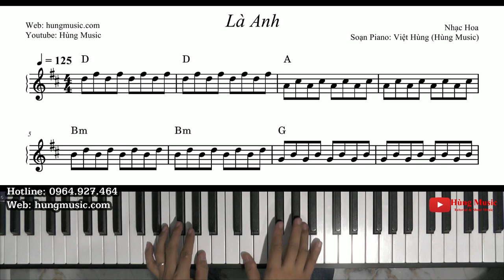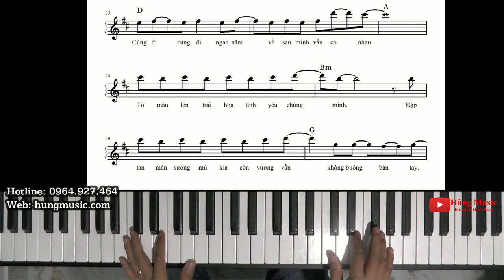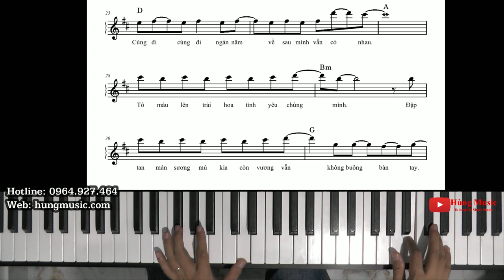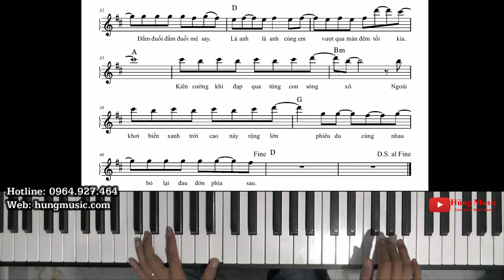Hướng Dẫn Piano Là Anh Hùng Music